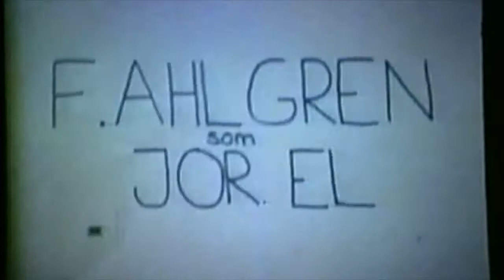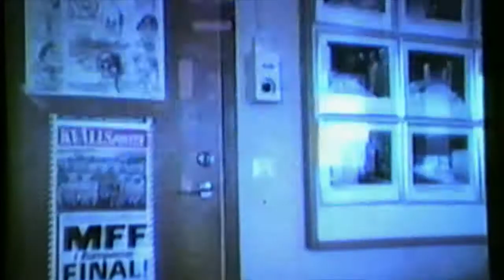STÅLMANNEN (1979)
En finfin film om en superduperstark kille som vill bekämpa brottslighet och ondska på planeten Jorden. Många gamla klassiska Malmömiljöer (inspelad 1979) utlovas. Såsom Södergatan/Gågatan, biograf Camera (Stortorget), SDS/Kvp huset vid Segevång, korvkiosken vid gamla KB (Erikslust), TEXACO - bensinmacken vid Fair Play (Mellanheden) och lite gator i omgivningen. Även en hel del interiörer från KvP-redaktionen där Clark Kent och Lois Lane arbetar som journalister. Kul nostalgitripp!!!

STÅLMANNEN är den första egentliga superhjälten, skapad av Jerry Siegel och Joe Shuster. Serien debuterade 1938 i den amerikanska serietidningen Action Comics. Senare även utgiven i flera andra serietidningstitlar av DC Comics. Figuren har också förekommit i många TV-serier och filmer. På svenska har serien tidigare i många år givits ut i en serietidning med namnet Stålmannen.

Stålmannen föddes på planeten Krypton och skickades till jorden av sin far just innan hans planet exploderade. På Jorden växte han upp som en människa och antog alter egot Clark Kent för att kunna leva ett normalt liv medan han hjälpte världen. Stålmannen håller oftast till i storstaden Metropolis. Som Clark arbetar han där som nyhetsreporter på tidningen Daily Planet, där han får vara nära sin käresta Lois Lane.